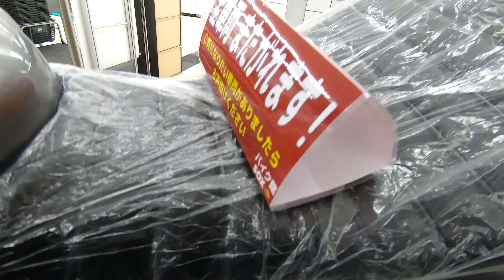SUZUKI SV650X ABS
スポーティーさとカフェレーサー

スタイルの融合

ヘッドライトカウルと

フレームカバーを

つながりのあるデザイン

にすることで

ロケットカウルを表現

セパレートハンドルと

タックロールシートなどが

レトロ感をかもしだす

ブレーキ
異径対向4ポッドフロントブレーキ

キャリパーを採用

直径240mmの

リヤシングルディスクとともに

強力な制動力とスムーズな

ブレーキ操作をはっきする

ヘッドライトカウル
丸型マルチリフレクターヘッドライト

には クラシカルな雰囲気の

ヘッドライトカウルを装備

ヘッドライト横のスリットが

往年のヘリテイジレーサーを

沸騰とさせ SV650X ABCの個性を

きわだたせる

セパレートハンドル
カフェレーサースタイルに

相応しいセパレートハンドルを

標準装備 低くなりすぎない

余裕のポジションを実現

タイヤ
フロント120/70ZR17M/C
リヤ160/60ZR17M/Cラジアルタイヤを

採用

高いコーナリング性能と

直進安定性を実現している

フューエルタンク
14Lの容量をもつフューエルタンクは
ライディングをスポイル
しないスリムでスポーティーな
フォルムとなっている
エンブレムはSUZUKIのロゴを採用

フルLCDインストルメントパネル
６段階の輝度調整可能な
LCDをもちいた
軽量設計
ホワイトのバックライトにより
夜間の視認性も確